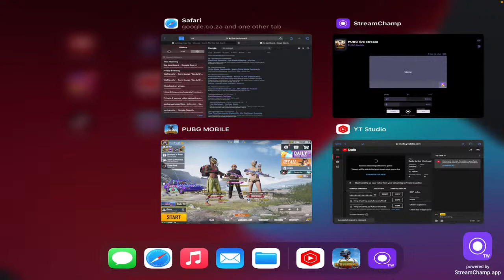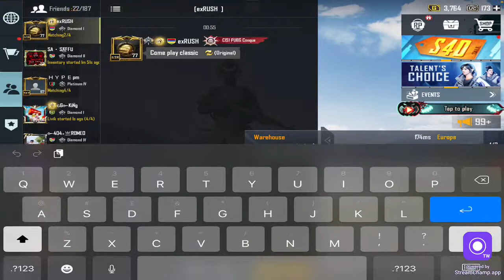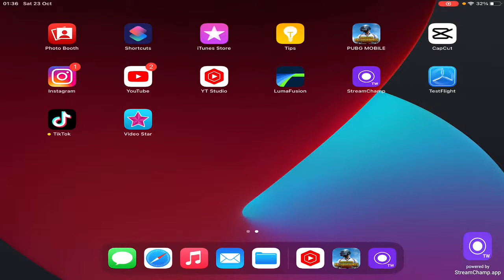Zedu is live | full rush gameplay